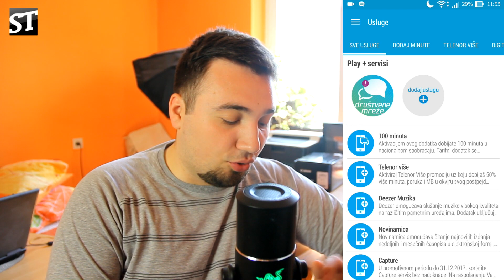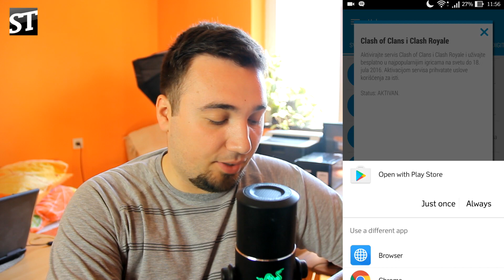Clash Royale | Ozbiljno zarazna igrica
Moj računar

Procesor: AMD FX8370e
Grafika: Nvidia GeForce GTX980ti
RAM: 16GB
Memorija: 1TB hdd + 250GB ssd
Monitor: LG 34UC97C